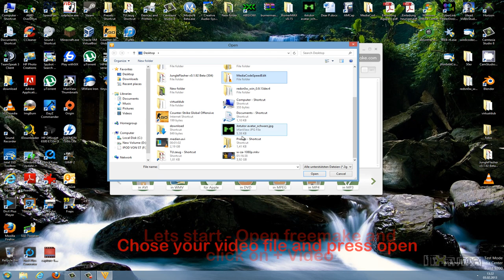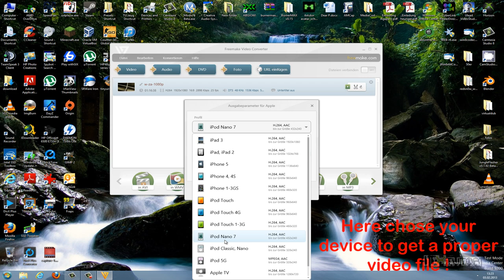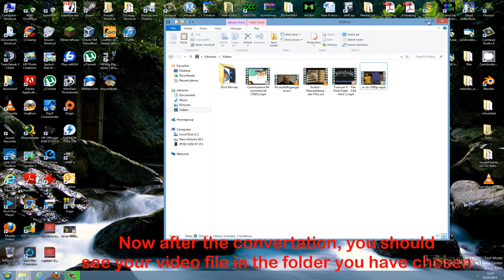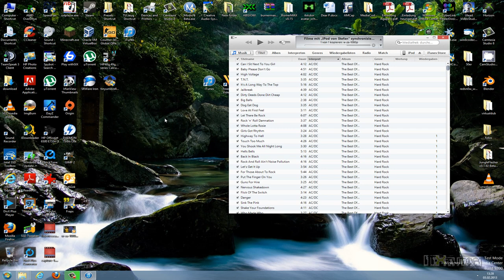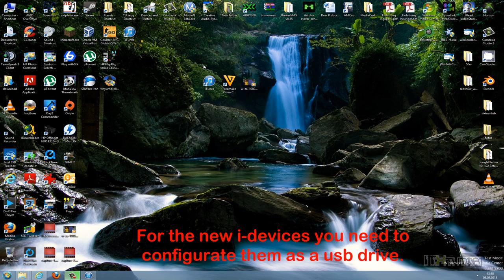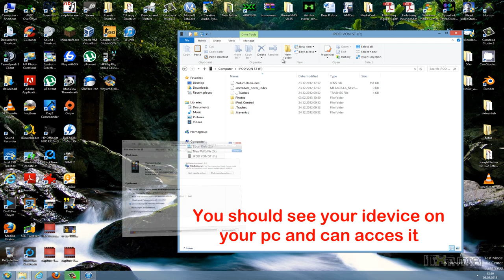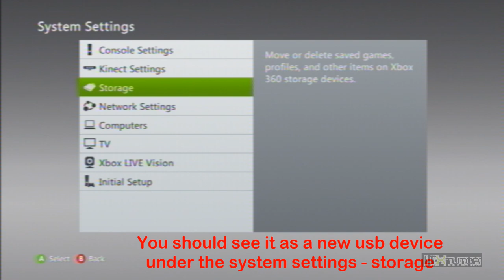How to play movies and music from your ipod on your xbox 360 [HD]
►►►Read First◄◄◄

Hi in this Video i´ll Show you how to convert Videos to mp4 and sync them with your i-device.

Afterwards we will play it on the xbox 360.

replay on the xbox 360 doesnt work on new ipods or iphones !

►►►Zuerst lesen◄◄◄

Hallo, in dem Video zeige ich euch wie ihr Videos in mp4 Format konvertieren könnt und anschließend mit euren idevices syncen könnt.

Danach werden wir die Videos über das idevice auf der xbox 360 wiedergeben.

Direkte wiedergabe von Videos und musik funktioniert nur bei den alten ipods ! (nicht auf neuen ipod und iphone)